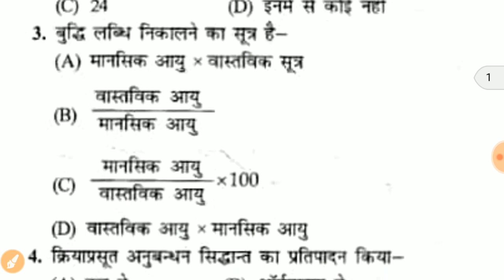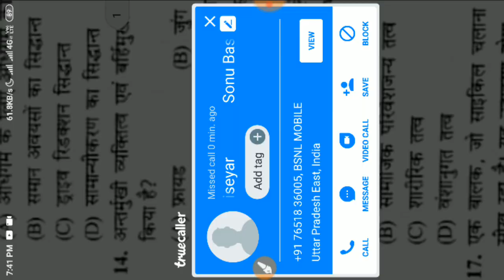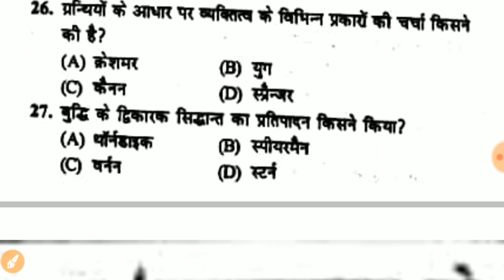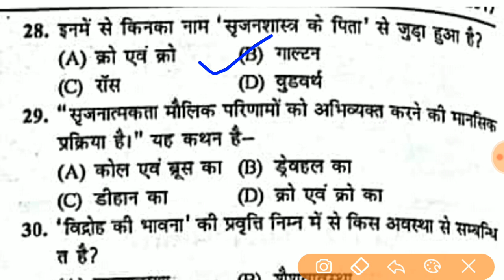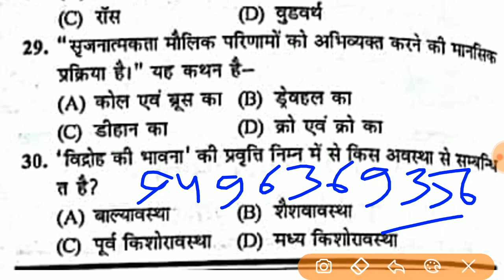बाल विकास के अति महत्वपूर्ण प्रश्न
STUDY 4 WIN के Facebook groupको join करिये वहां भी हम अच्छे अच्छे प्रश्न साझा करते है।👇